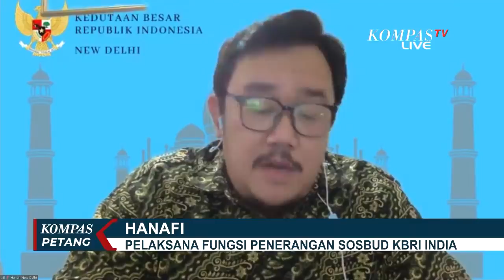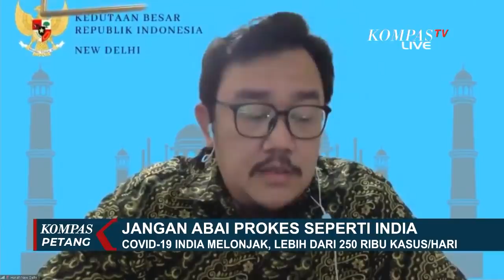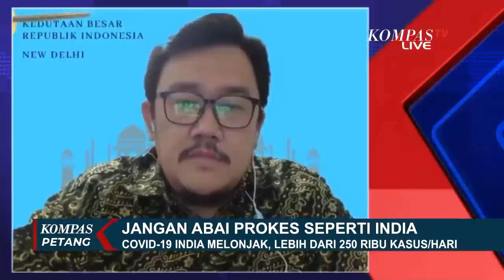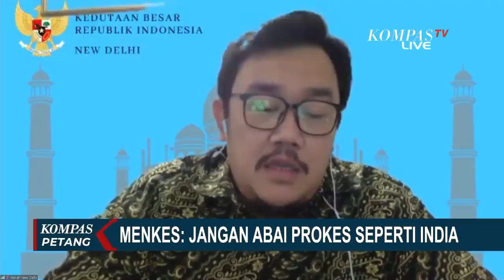Melonjak Drastis! India Laporkan Lebih dari 250 Ribu Orang Positif Covid-19 dalam Sehari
KOMPAS.TV - Selama enam hari berturut-turut, India melaporkan kasus harian infeksi Covid-19 melebihi 200.000 kasus.

Data terbaru, sebanyak 259.170 kasus baru dilaporkan pada Selasa (20/4/2021) dengan 1.761 kasus kematian baru.

Lonjakan kasus di India ini mungkin akibat dari kegagalan pemerintah dalam mencegah gelombang kedua Covid-19.

Glorifikasi penurunan kasus sejak September 2020 dan vaksinasi Covid-19, membuat mereka lengah dan mengizinkan kegiatan yang menimbulkan kerumunan massa.

Sementara itu, pada Senin kemarin (19/4), ada penambahan lebih dari 273.000 kasus positif dalam sehari di India.

Peningkatan drastis kasus covid-19 di India ini mendapat respons pemerintah Indonesia.

Menteri Kesehatan Budi Gunadi Sadikin mengingatkan kurangnya kewaspadaan dan kendornya penerapan protokol kesehatan, menjadi faktor kasus covid-19 bisa meningkat drastis.

Selain itu adanya mutasi covid-19 bisa menjadi penyebab meningkatnya kasus positif.

Menteri Kesehatan menyebut, tingkat vaksinasi di India tinggi dan tren kasusnya menurun. Hal ini diduga membuat warga di sana abai akan protokol kesehatan.